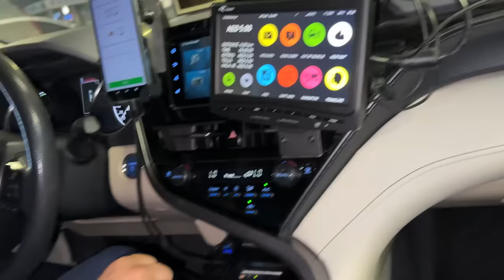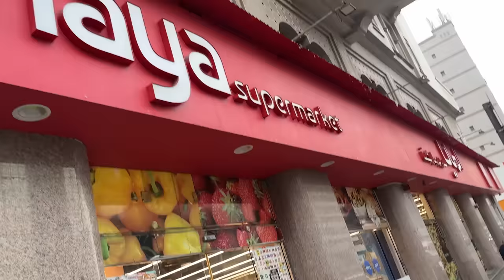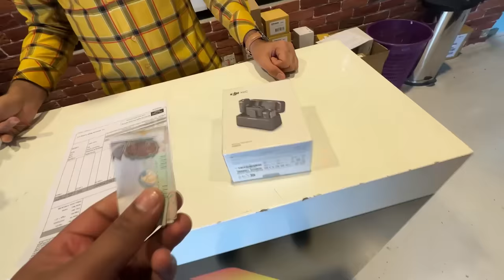Hum Arabic Ban Gaye 😍 | Habibi Come To Dubai ❤️